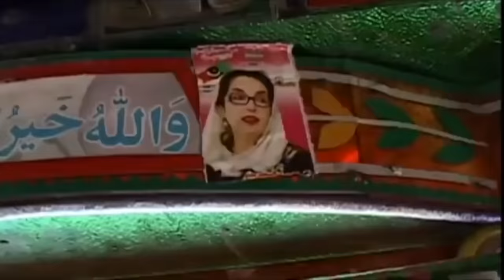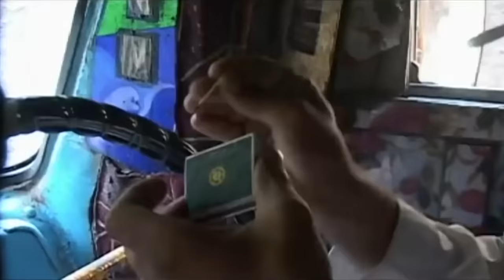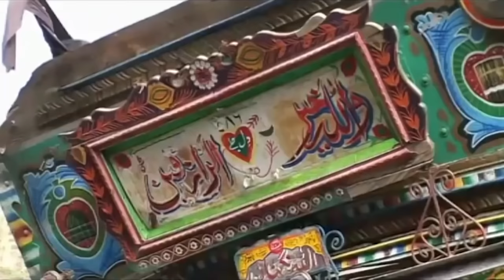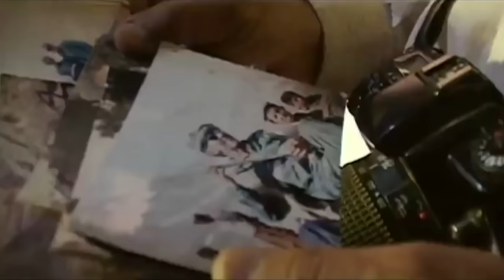Pakistan, on the Edge of the Precipice | Deadliest Journeys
In Pakistan, a single road connects the tribal areas of the North-West to the border of Afghanistan: traders and travelers face a real journey.

Director: Hugo Hayat